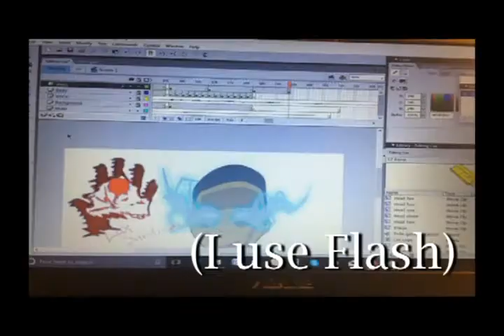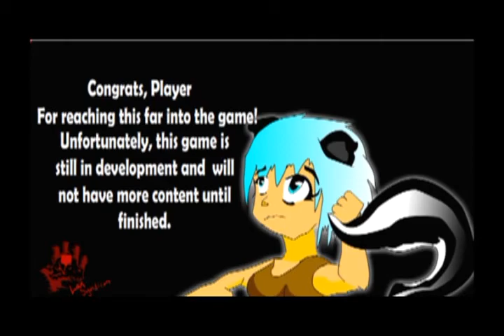My indie Game....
The last version of this video was cropped weird, but this is the reason why I haven't uploaded recently.